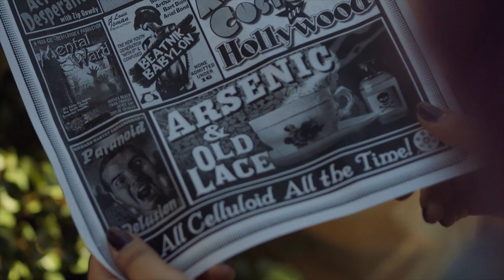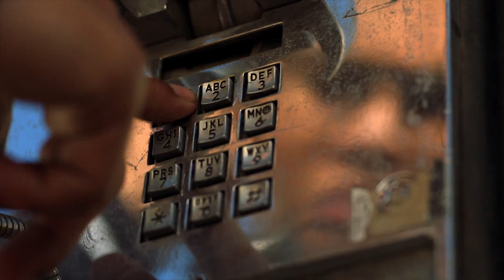Marvel's Runaways - Season 1 Episode 10 | Music clip